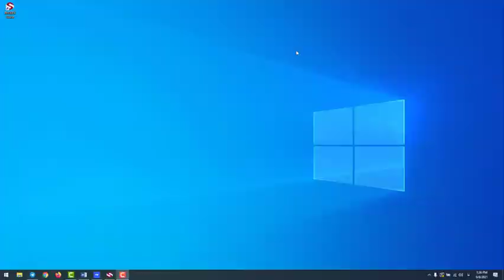[جلسه 0104 _ ساخت تقویم اقتصادی شخصی pforexassist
در این ویدیو به ساخت تقویم اقتصادی شخصی pforexassist می پردازیم. 🔶🔶